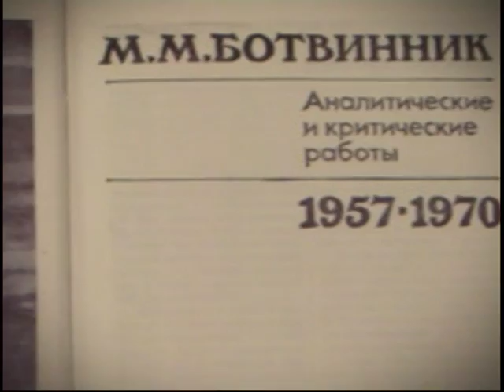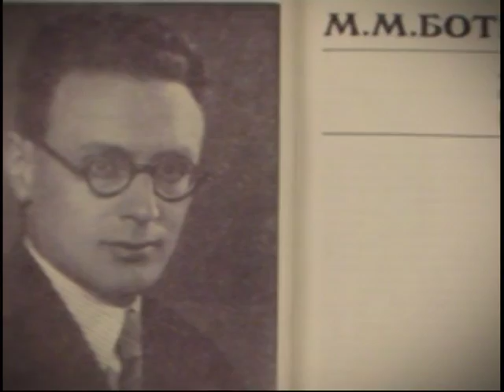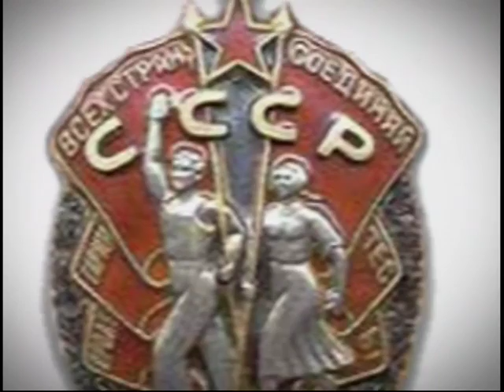Кумиры советского народа: Михаил Ботвинник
365 дней ТВ представляет | Семь дней истории | Выпуск № 239